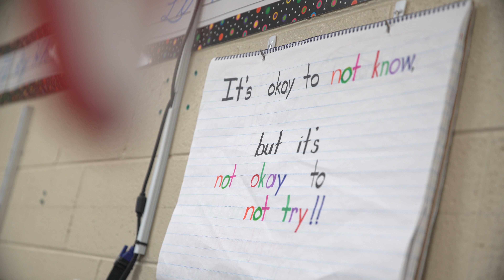Student Stories // Amy Hundley //Excellence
A part of our Student Stories series, Amy worked as a student teacher in our community schools this semester. Excellence in the classroom is a hallmark of the Lee University student experience.